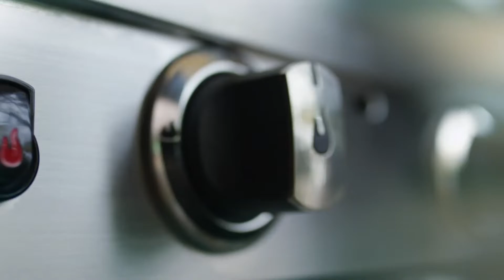Char-Broil Convective 640S1